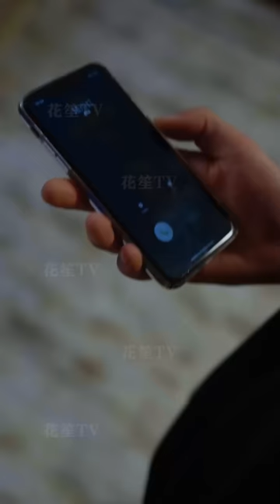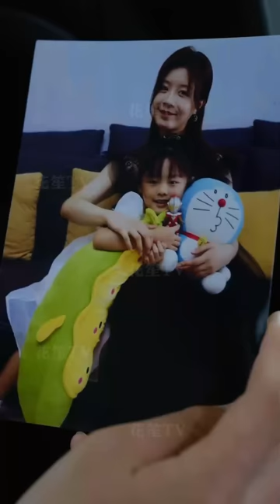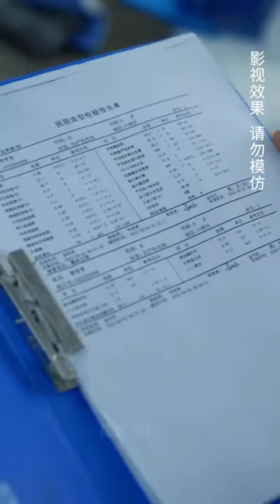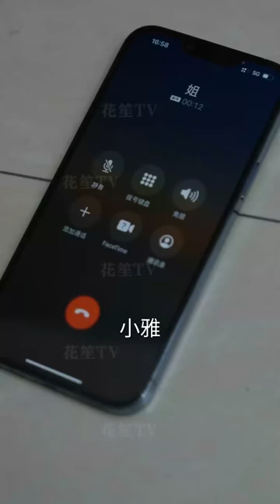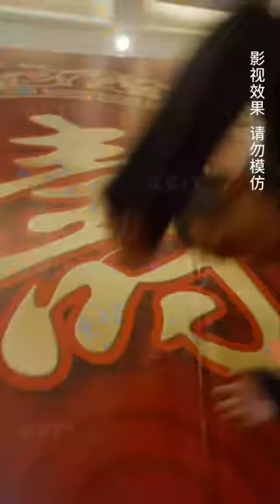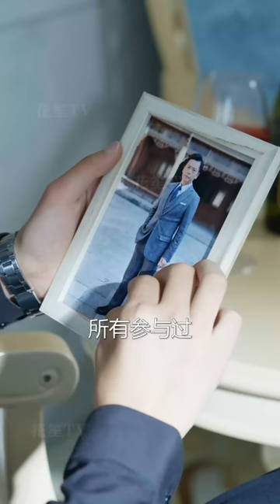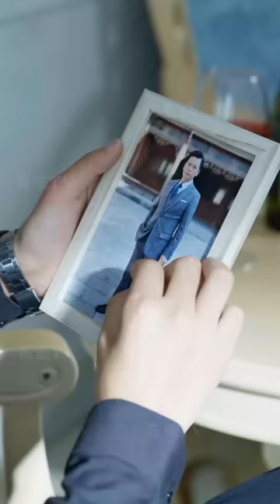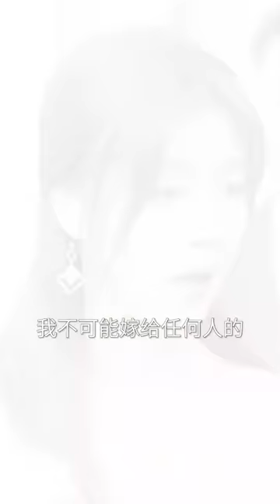【Multi Sub】[FULL |影门之王] 五年前，楚清瑶救下身负重伤的凌天，两人干柴烈火，共度一夜，他却不告而别! 因收到女儿的求救认出玉佩忆起往事，于是班师回朝搭救妻女!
【大纲】十大战神押送的犯人被凌天轻松解决，回营后凌天面对四方女战神的逼婚，道出自己心有所属，这时却接到了女儿的求救视频，他认出了女儿所佩戴玉佩的同时也回忆起五年前被楚清瑶所救往事，凌天震怒率部班师回朝。女儿被人抓去做心脏移植手术，凌天归来却来迟一步，找不到女儿，却查得楚清瑶在酒店房间。影门判官追杀屠夫，也得凌天急召影门子弟赶往云城，寰宇大酒店内，楚清瑶为求孙明涛救女儿不惜出卖身体!
男主：崔旭阳
女主：马芯妤